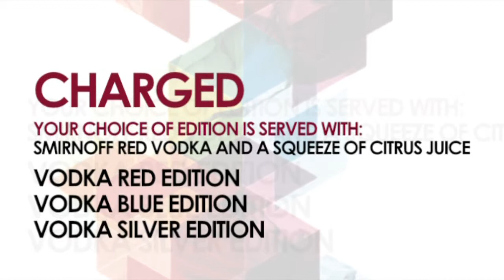Brand New Cocktails 2-4-1 All Week Long